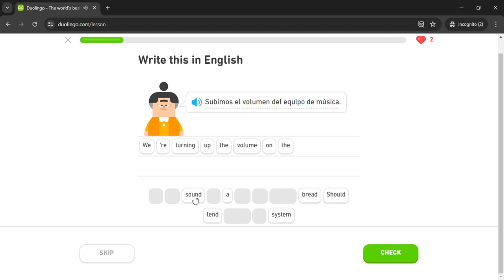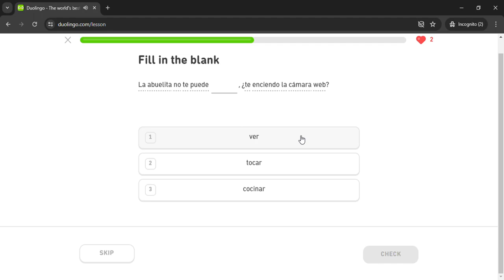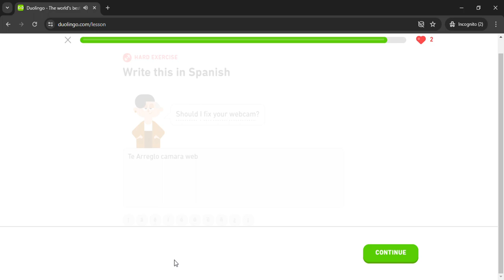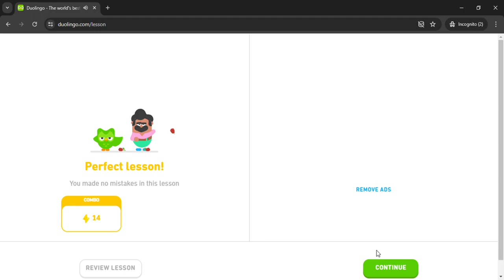Duolingo #3013 Spanish - English (Part 10 - Ask For and Offer Help)